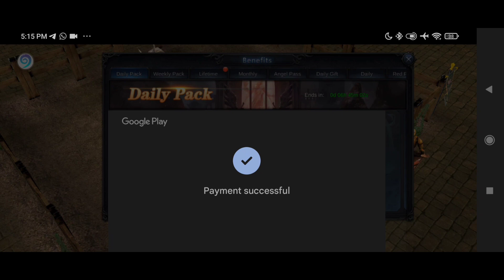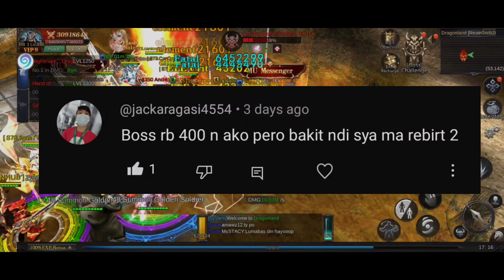New Player FAQ /Paano Magkaroon Ng SoulRing At Mag Rebirt sa M.U Dragon Adventure Mobile